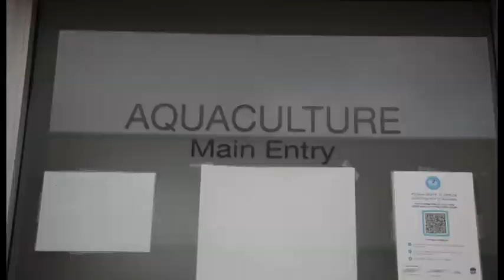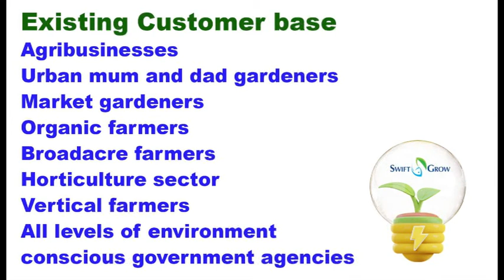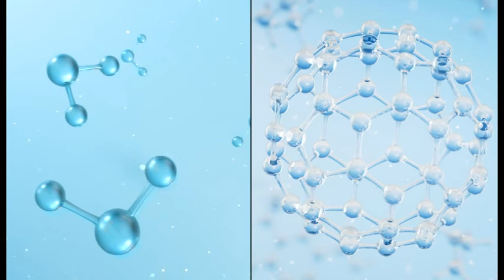Swift Grow value proposition to rapidly solve agricultural problems and Climate Change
How restoring the soil biology, the soil microbiome, is key to restoring human and planet health.
Organic farming and gardening with the potent power of nature.